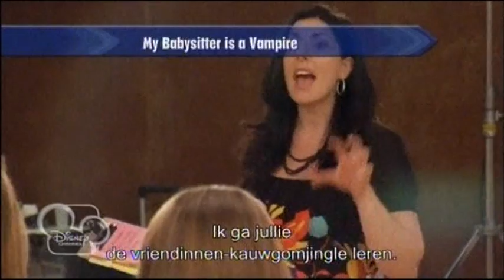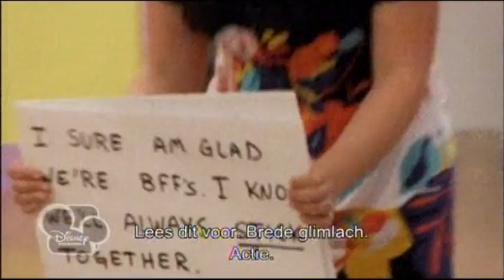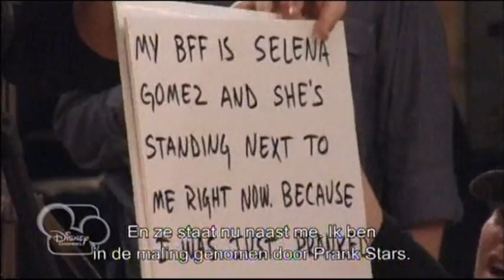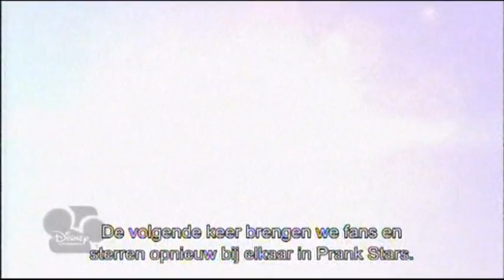PrankStars S01E01 Something To Chew On (Pilot) SDTV - Dutch Subtitled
Thanks, hope you like it to watch and take the time to say a comment please!

All copyright goes to Disney.
I take it offline if Disney/YouTube ask.